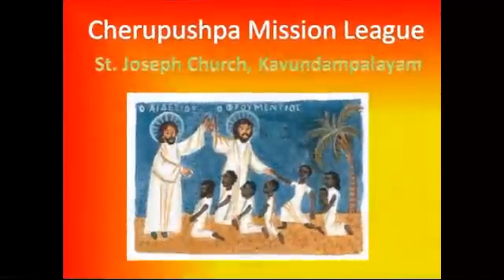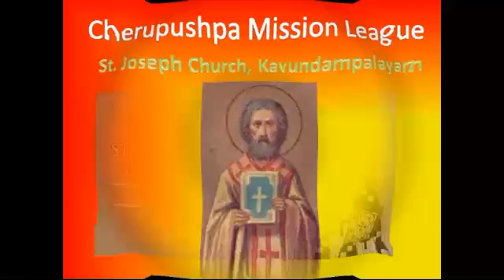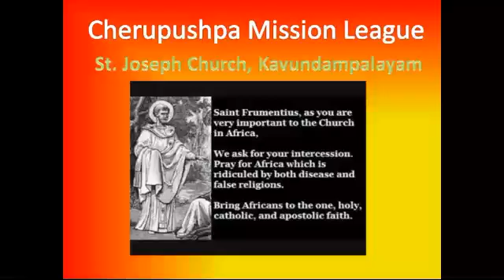Saint of the day- St. Frumentius-Oct 27